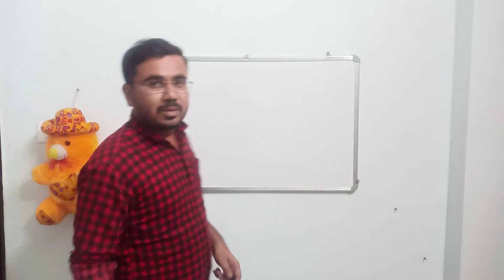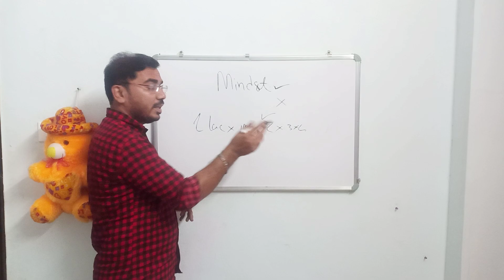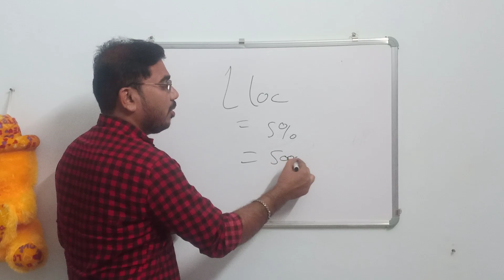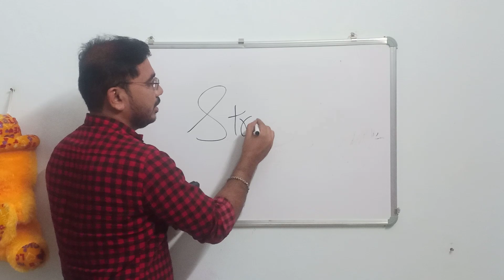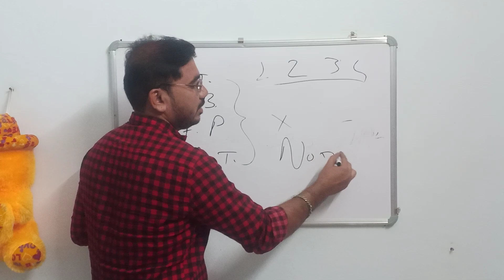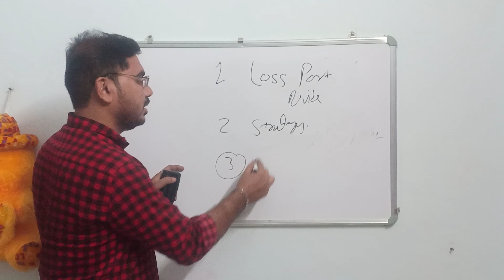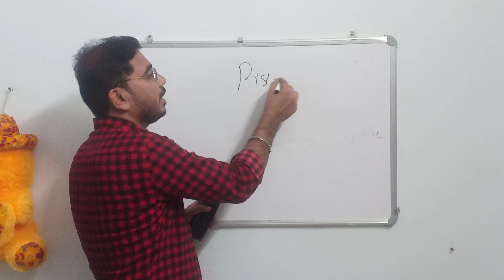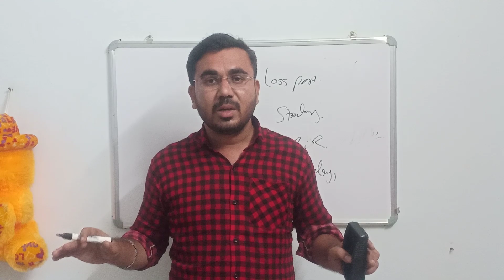Loss recover strategy || simple loss recover technique || how to recover Loss in sharemarket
A stock market, equity market, or share market is the aggregation of buyers and sellers of stocks (also called shares), which represent ownership claims on businesses; these may include securities listed on a public stock exchange, as well as stock that is only traded privately, such as shares of private companies which are sold to investorsthrough equity crowdfunding platforms. Investment is usually made with an investment strategy in mind.

Nifty prediction
Nifty levels
today Nifty analysis
share Market sattabz
Trading psychology
beginner Trading strategy
Trading setup
beginner Trading mistakes
beginner Trading guide
beginner Trading strategy
share market Trading strategy
Nifty analysis
tommorow banknifty prediction
tommorow banknifty analysis
tommorow banknifty levels
tommorow Nifty analysis
tomorrow niftty levels
tomorrow nifty prediction
Trading strategy
Trading setup
share market se roj 5000/- kaise kamaye